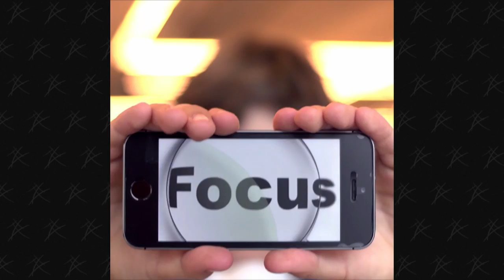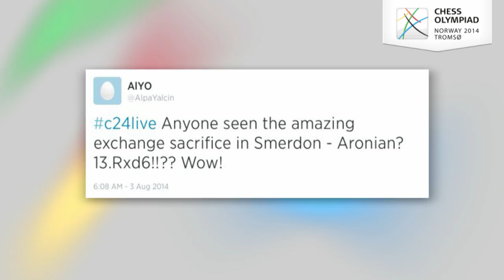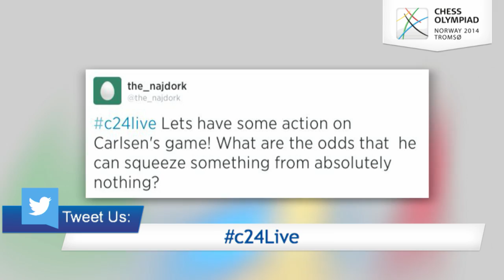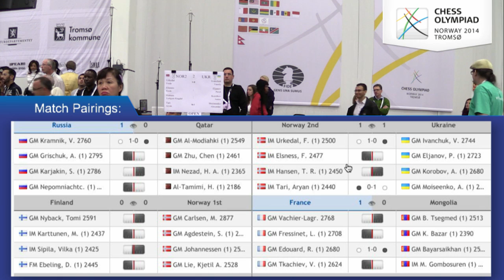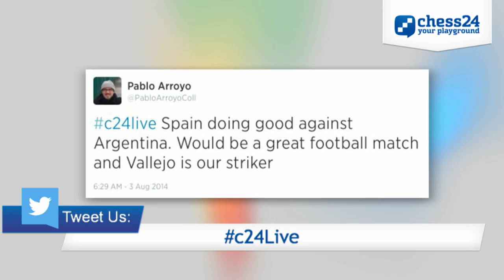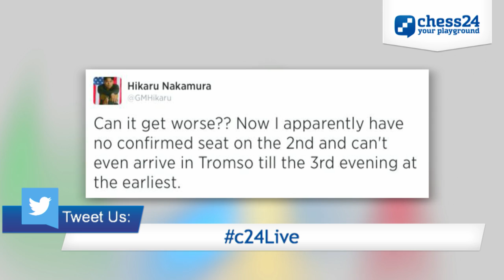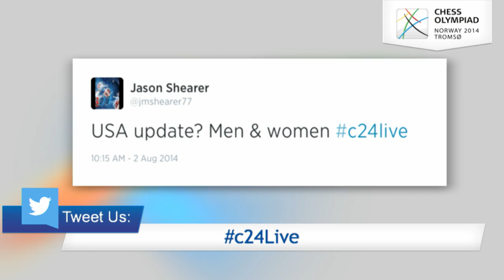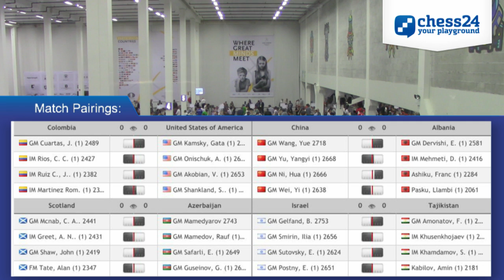Chess Olympiad - Round 2 - Complete chess24 webcast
Daily Live Commentary webcast direct from Tromsø, Norway!

Round 2 at the Chess Olympiad Tromsø saw a major upset on top board with Frode Urkedal defeating Ukrainian ace Vassily Ivanchuk

Chess celebrity GM Judit Polgar was a special guest with GM Jan Gustafsson and IM Lawrence Trent providing the play-by-play.